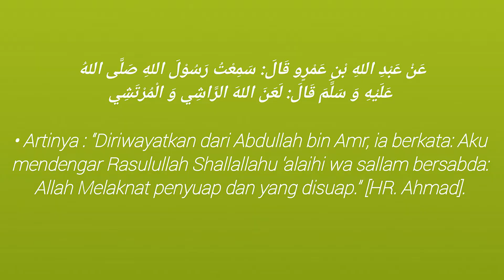Jhonatan | Eps #8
● Menceritakan jhonatan seorang pekerja harian lepas di ladang Abah Karman (Sinopsis)

● Kepada kalian yang sudah menonton vido ini

●Terima kasih 📊